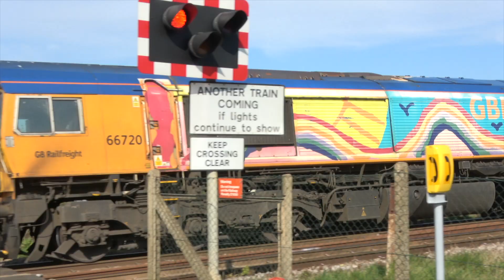Whittlesey (Ramsey Road) Level Crossing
Wednesday April 20 2022 at 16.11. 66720 going from Masborough 11.35 to Felixstowe Docks 19.14. You may wonder why the train is almost empty.   Filmed here on a dingy lunchtime in 2012 and produced maybe the least viewed video of that year The housing beyond the crossing was new then so there were flags and flowers and the 30 mph speed limit didn't apply until after the houses.  The speed limit signs have been moved since but the word 'Slow' is written just before the crossing where the speed limit is still 60mph.